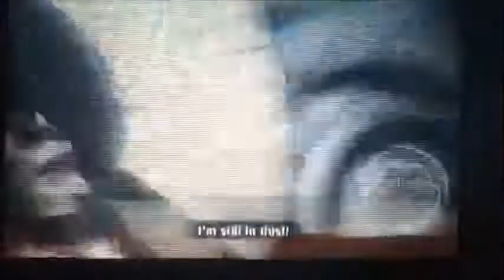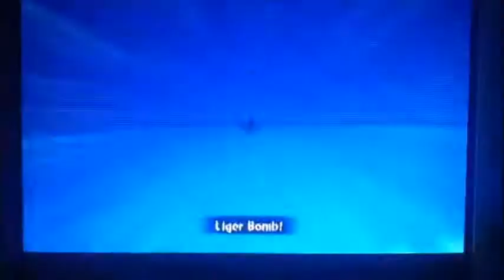Naruto Shippuden Storm Generations Team Ougis pt.2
Sorry for the lack of music on this one i want it to be in order anyways tell me what you think about these custom team jutsus.